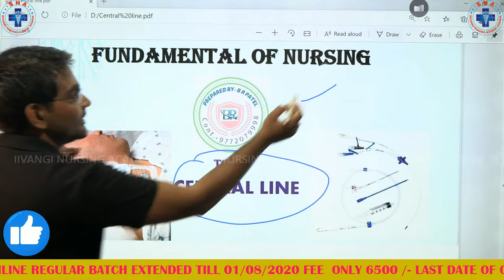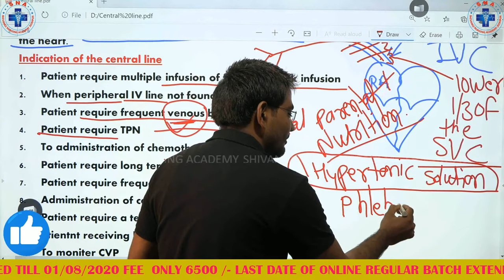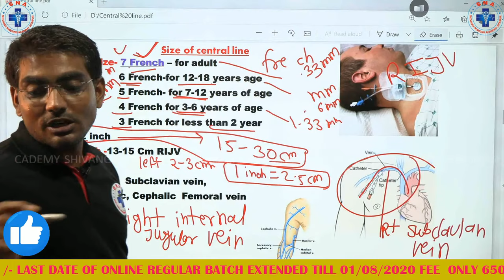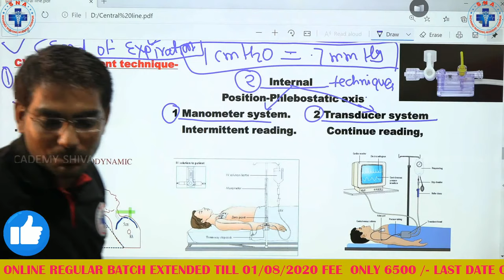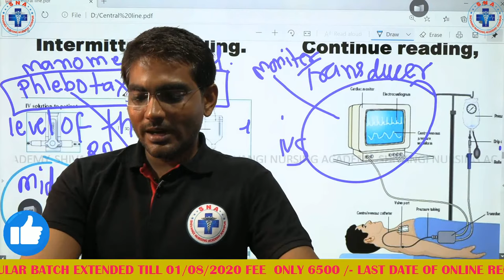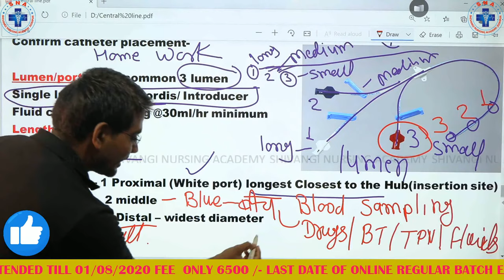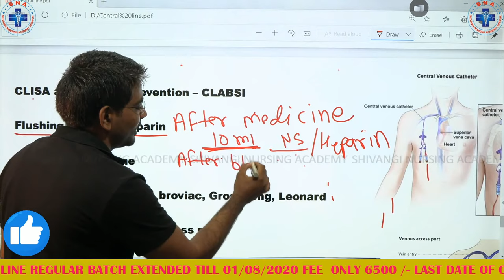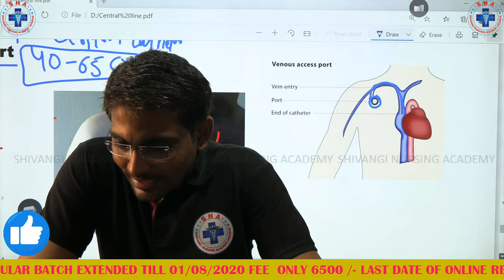CVP II INTRO. OF FON (REGULAR CLASS - 01)FON